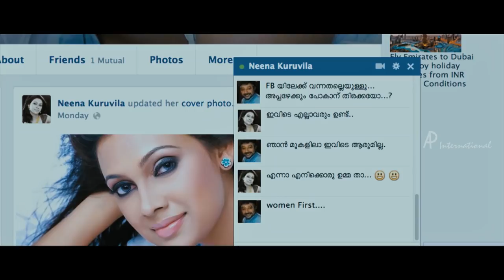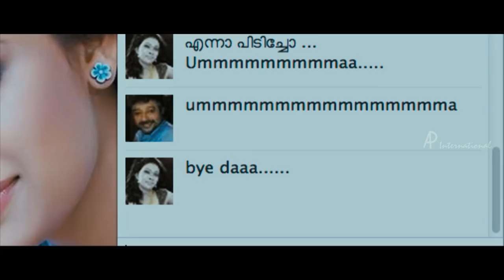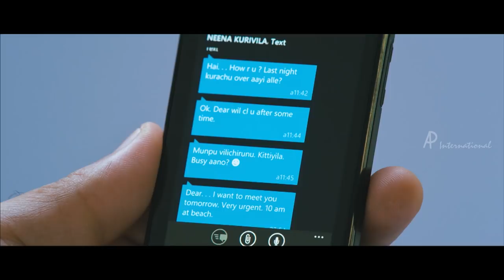Latest Malayalam Comedy 2017 | Aju Varghese Comedy | Bharya Athra Pora Scenes | Jayaram | Gopika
Latest Malayalam Comedy 2017. Aju Varghese Comedy from Bharya Athra Pora Scenes. Bharya Athra Pora Malayalam movie ft. Jayaram, Gopika, Aju Varghese, Balachandran Chullikkad and Siddique. Directed by Akku Akbar, produced by Anto Joseph and music by Shyam Dharman. Bharya Athra Pora also stars Sunil Sukhada, Sivaji Guruvayoor and Ambika among others.

Movie: Bharya Athra Pora
Star Cast: Jayaram, Gopika, Aju Varghese, Balachandran Chullikkad, Siddique, Sunil Sukhada, Sivaji Guruvayoor and Ambika
Directed by: Akku Akbar
Produced by: Anto Joseph